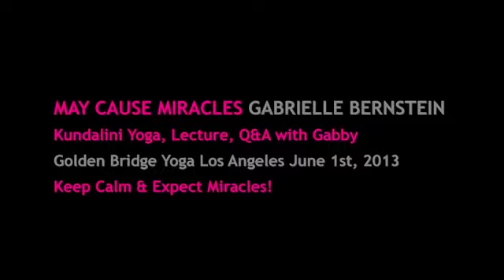Ego Eradicator Kundalini Meditation: Release Stress & Limiting Beliefs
Join me in practicing the Kundalini meditation known as Ego Eradicator! This practice releases stress, activates your energy field and releases limiting beliefs.